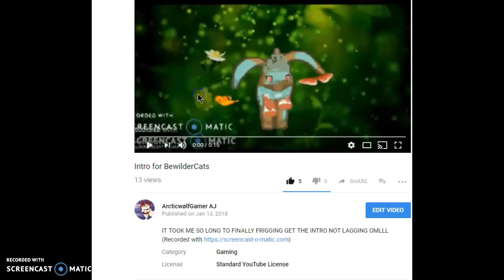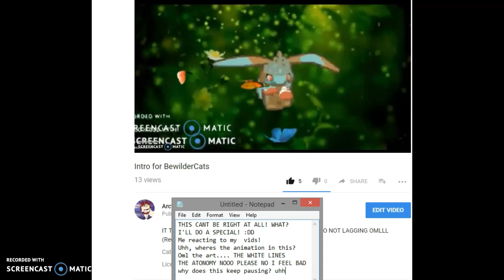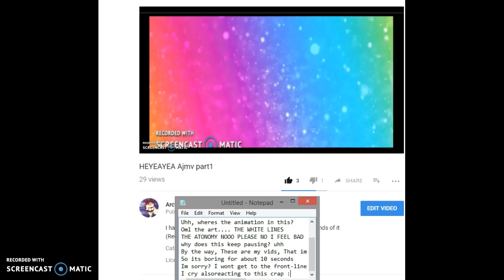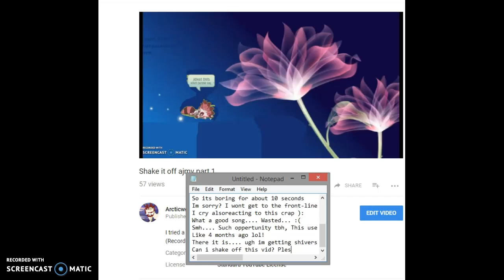Roasting my own videos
These are my vids, I'd never make fun of anyone elses! And its not vid stealing if its my vid, You got that my spam dislikers? ;) And for the fans, Tysm for 87 subs, What would i do without you guys? (3